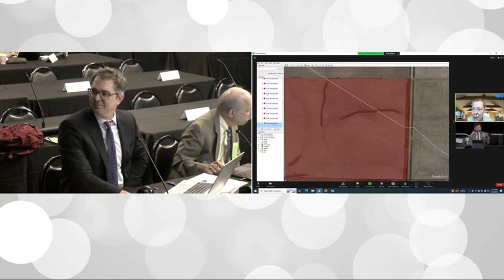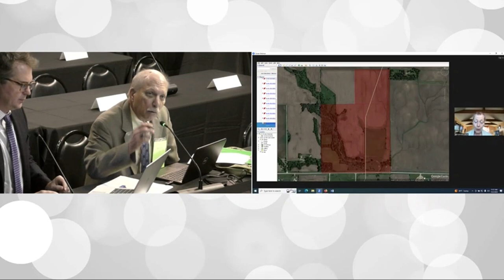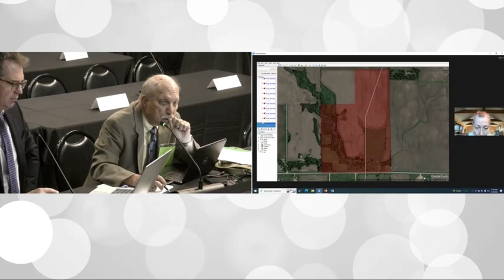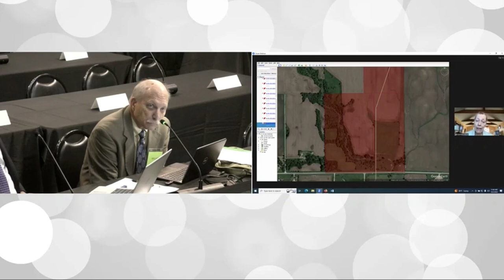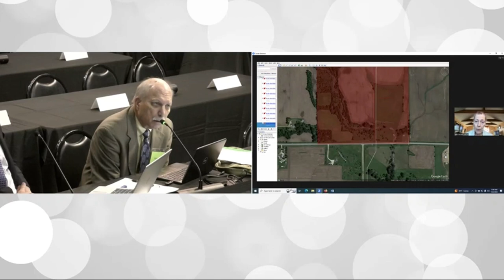Kathleen Hunt, Landowner (Atty: B. Jorde) | Iowa Utilities Board Summit CO2 Pipeline Hearing 10/3/23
Witness questioned by landowners' attorney Brian Jorde (Iowa Easement Team); Wally Taylor (Sierra Club Iowa Chapter); and attorneys for Iowa County Intervenors (Tim Whippel), the Iowa Office of Consumer Advocate, Iowa Farm Bureau, Summit Carbon and others, along with the IUB Commissioners.

Landowners are represented by the Iowa Easement Team legal co-op, and attorney Brian Jorde of Domina Law Group, Omaha, NE